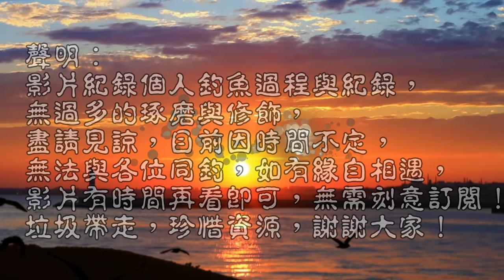住的地方旁邊就能釣魚，而且魚還爆多又好釣，小朋友也可以釣的很快樂哦！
今日帶小朋友體驗釣魚，剛好住的旁邊有個河溝，試試看囉！
台灣釣魚去 Taiwan fishing#親子釣遊